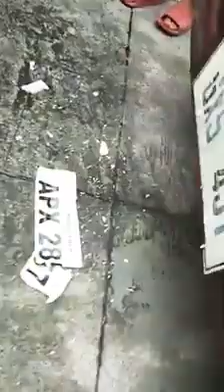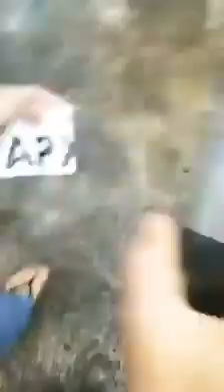MGA PULIS NG ARRESTO NA WALANG DALANG WARRANT OF ARREST AT PEKE ANG GINAMIT NA PLATE NUMNG BAN.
Magandang po  araw panuorin ninyong  tong news nato  mga PULIS ng ARRESTO na walang dalang warrant of ARREST at feke ang GINAMIT na PLATE number ng ban.